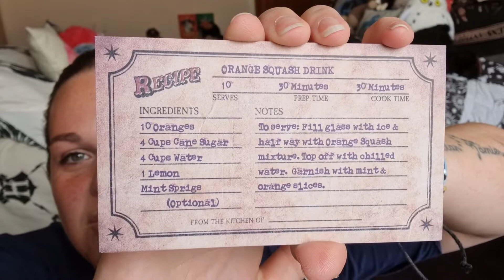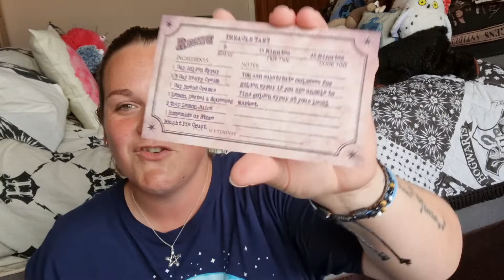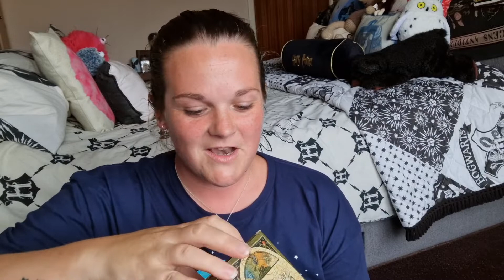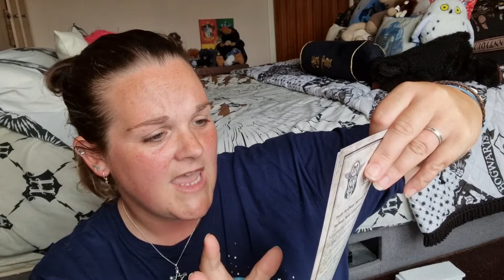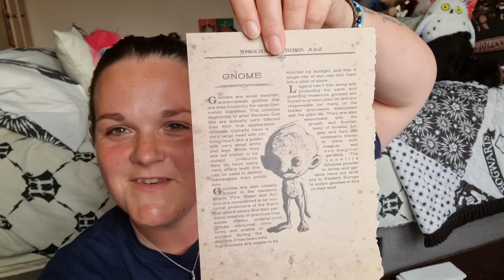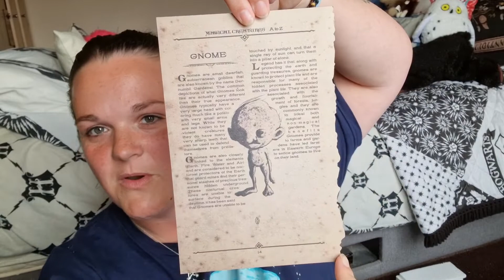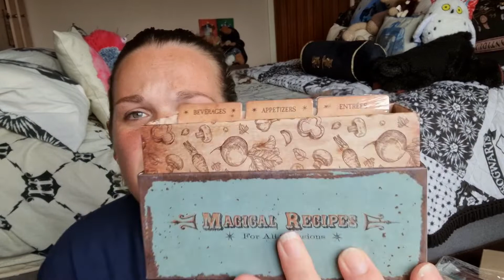The Wizarding Trunk | favourite red headed family | unbox with me!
today we are unboxing a special subscription mystery box "our favourite red headed family" created by the wizarding trunk!
Once again they have nailed this magical masterpiece with such a magical subscription box! they never family yo amaze me with every thoughtful detail they put into their boxes!
join me as I unbox some weasley family replicas!